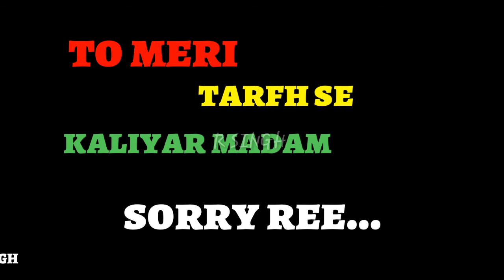desi desi na bola kar WhatsApp status latest | r singh